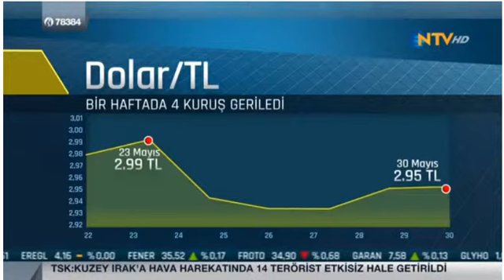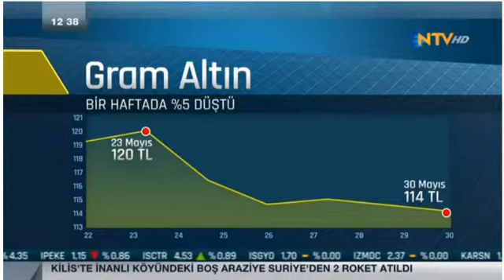Araştırma Yönetmenimiz Ekin Akbaş NTV'de - 31.05.2016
Tacirler Yatırım Araştırma Yönetmeni Ekin Akbaş canlı yayında piyasa gündemini değerlendirdi.